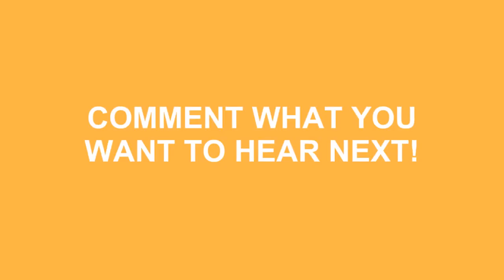Amarillo : How To Pronounce Amarillo In American Accent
Do you want to look cool? Great! Learn how to say Amarillo : How To Pronounce Amarillo In American Accent correctly with Speak Much How To Pronounce videos.